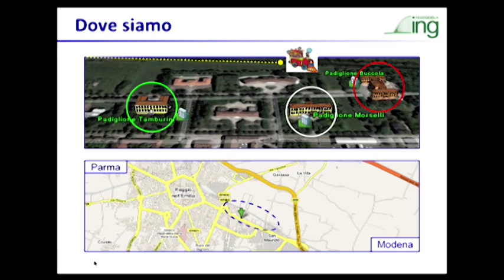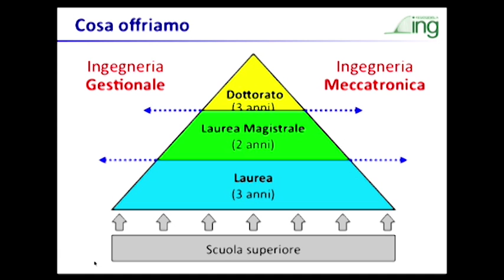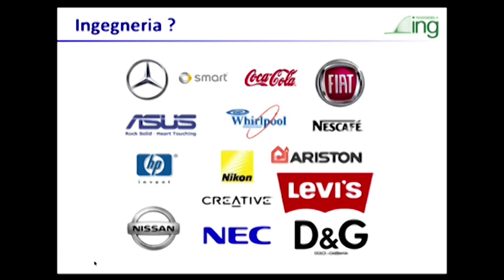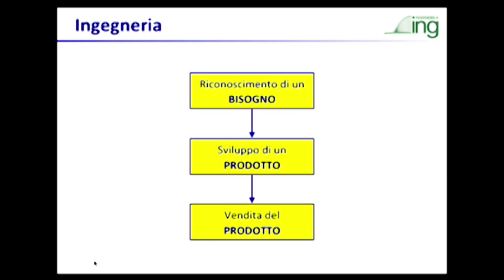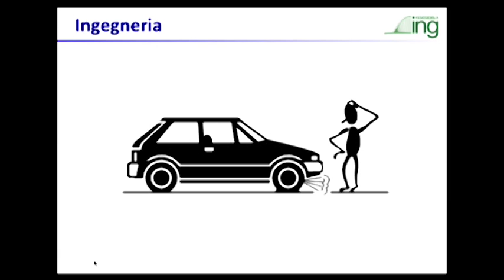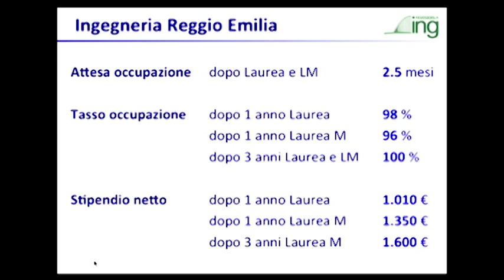02) Eugenio Dragoni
Direttore DISMI
Mi piace Unimore. Presentazione dei corsi di studio 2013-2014
15 Luglio 2013, ore 9.30
Reggio Emilia, Padiglione Buccola IngRE
Presentazione dell'offerta Formativa dell'Università di Modena e Reggio Emilia finalizzata al sostegno della scelta post- diploma.
Consiste in un ciclo di incontri durante i quali i docenti universitari illustreranno l'organizzazione e gli obiettivi formativi e professionali dei corsi di studio attivati nell'anno accademico 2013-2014.